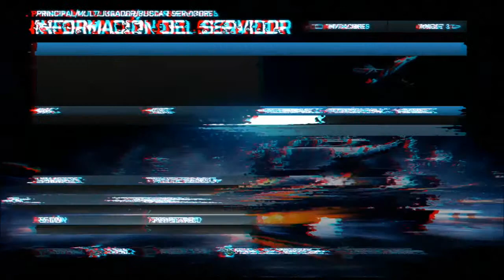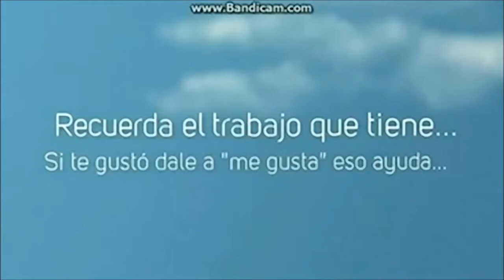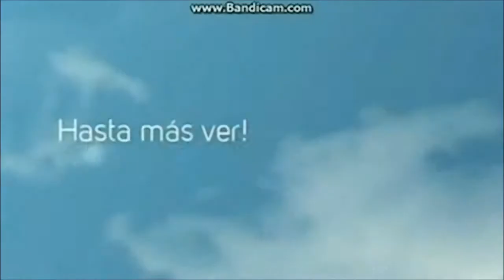Jugando con Youtubers. Battlefield 3 Operación Firestone y Canales de Noshahr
Nueva serie: Jugando con Youtubers! CANAL de Nicolás Jodor (con el que hablo, si no os lo creéis ir a comprobarlo xD)
Proximamente también escuchareis la voz con la que grave :D (Es mi primera vez que lo hago :/). Espero que os guste, hasta más ver!! aaaaaadios!